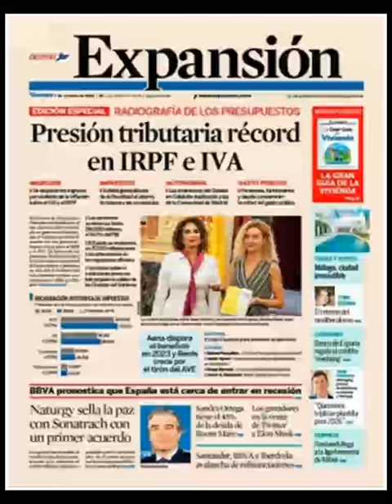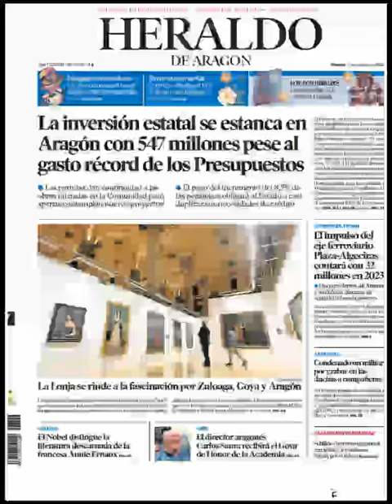Noticias Viernes 7 Octubre 2022 Titulares Portadas Diarios Periódicos España Spain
Principales Titulares de Noticias en Portadas Diarios Periódicos Españoles del Viernes 7 de Octubre de 2022 ¿Que le Parecio este día?